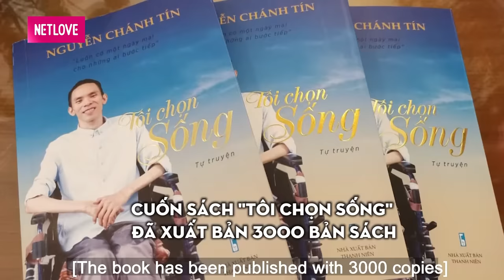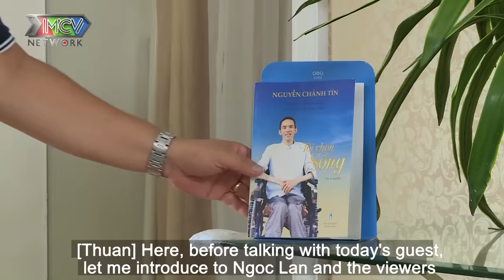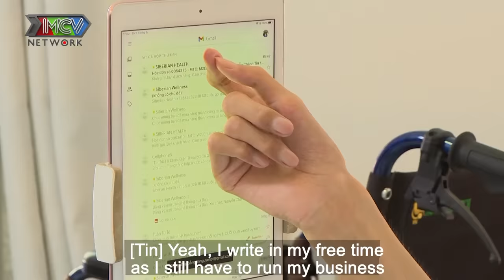Gõ Cửa Thăm Nhà #61 I Bạn trai LIỆT TỨ CHI sau tai nạn, cô gái vẫn YÊU SAY ĐẮM và kế hoạch đẻ con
Gõ Cửa Thăm Nhà tập 61 FULL phát sóng mới nhất ngày 27/05/2021 sẽ cùng 2 MC Quốc Thuận và Ngọc Lan đến thăm nhà của tác giả Nguyễn Chánh Tín.
Mời quí vị và các bạn theo dõi tập ngày hôm nay nhé!